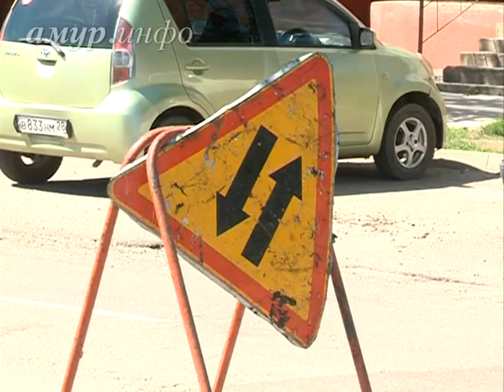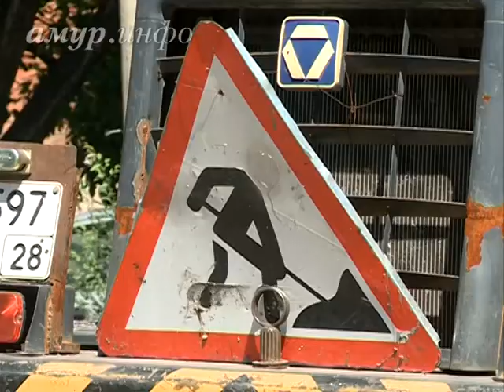В Благовещенске часть улицы Лазо перекроют для общественного транспорта из-за плохого ...